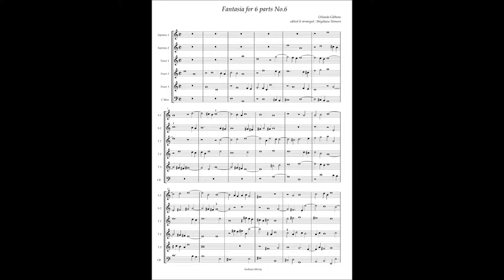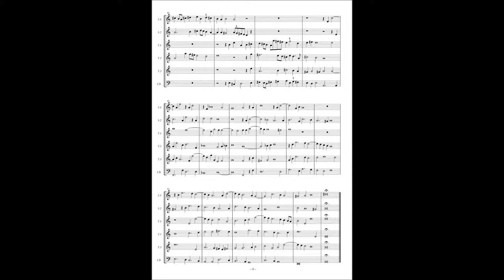Orlando Gibbons, Fantasia à6 No.6